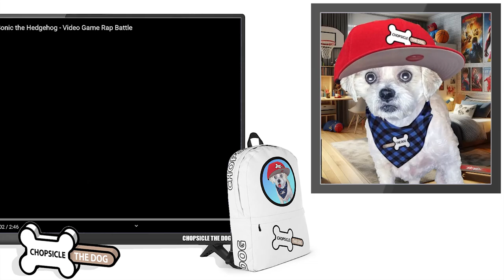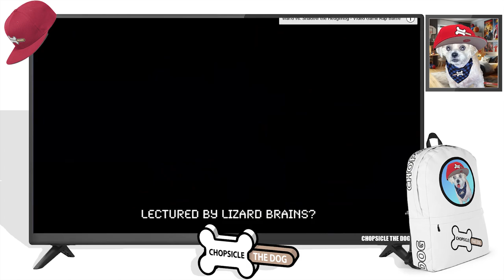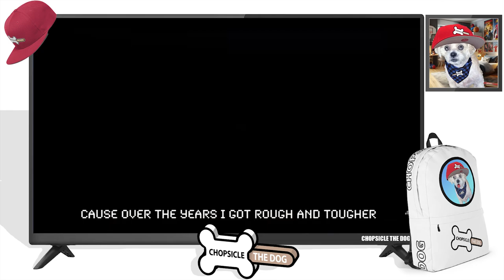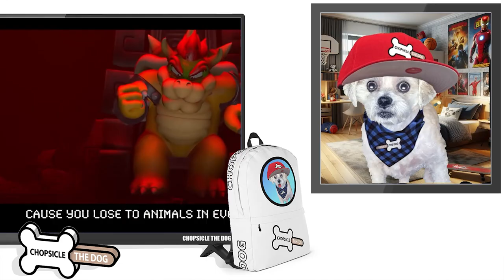Sonic Vs Mario Rap Battle (+3 More) Reaction By Chopsicle The Dog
React with me to Super Mario Vs. Sonic The Hedgehog Rap Battles! Mario, Luigi, Wario, and even Bowser Rap against Sonic, Shadow, Tails, and Eggman! These are the greatest Video Game Rap Battles ever! Cam Steady is the rapper behind the video game rap battles and he does an amazing job pitting Super Mario vs Sonic The Hedgehog! Tell me who you think the best video game rappers are? Spoiler alert, my favorite was Luigi vs Tails!

I'm Chopsicle the Dog and this is my reaction to Super Mario Vs. Sonic the Hedgehog Rap Battle by Cam Steady!

Watch the originals: @CamSteady